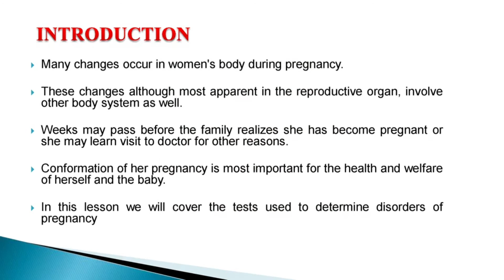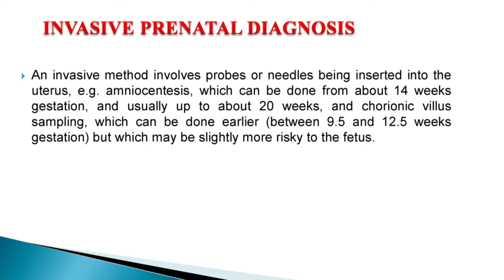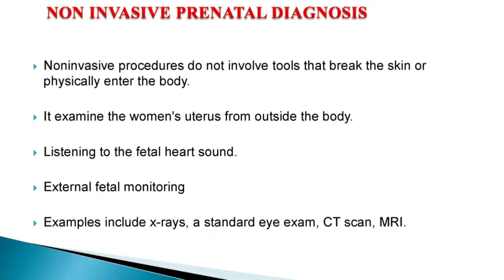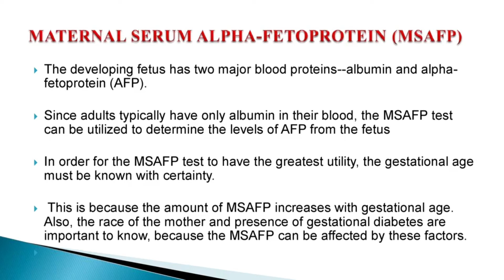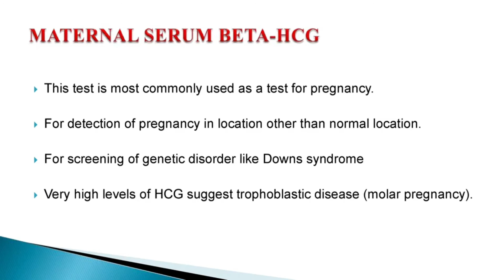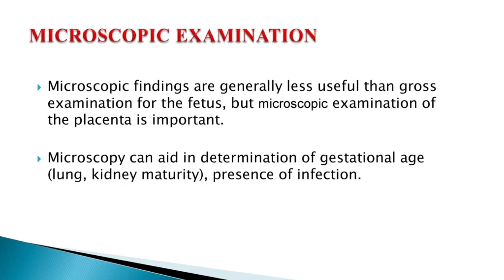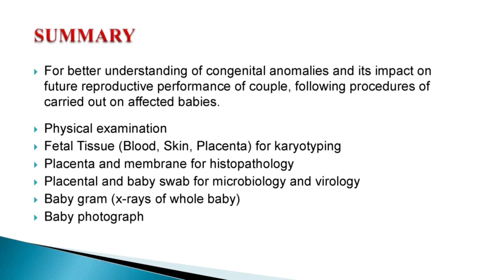BIOTECHNOLOGY | PRENATAL DIAGNOSIS | SANAM NAWAZ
Introduction Many changes occur in women's body during pregnancy. These changes although most apparent in the reproductive organ, involve other body system as well. Weeks may pass before the family realizes she has become pregnant or she may learn visit to doctor for other reasons. Conformation of her pregnancy is most important for the health and welfare of herself and the baby. In this lesson we will cover the tests used to determine pregnancy. Prenatal Diagnosis Prenatal diagnosis employs a variety of techniques to determine the health and condition of an unborn fetus. Without knowledge gained by prenatal diagnosis, there could be an untoward outcome for the fetus or the mother or both. congenital anomalies account for 20 to 25% of prenatal deaths. Specifically, Specifically, prenatal diagnosis is helpful for:  Managing the remaining weeks of the pregnancy  Determining the outcome of the pregnancy  Planning for possible complications with the birth process  Planning for problems that may occur in the newborn infant  Deciding whether to continue the pregnancy  Finding conditions that may affect future pregnancies Methods or Techniques of Parental Diagnosis There are a variety of non-invasive and invasive techniques available for prenatal diagnosis. Each of them can be applied only during specific time periods during the pregnancy for greatest utility. Non Invasive Parental Diagnosis Noninvasive procedures do not involve tools that break the skin or physically enter the body. • It examines the women's uterus from outside the body. • Listening to the fetal heart sound. • External fetal monitoring • Examples include x-rays, a standard eye exam, CT scan, MRI. The Techniques Employed for Prenatal Diagnosis Include: Invasive • Amniocentesis • Chorionic villus sampling Noninvasive • Ultrasonography • Fetal blood cells in maternal blood • Maternal serum alpha-fetoprotein • Maternal serum beta-HCG • Maternal serum unconjugated estriol • Fetal MRI • Pregnancy-associated plasma protein A • Inhibin A Ultrasonography This is a non-invasive procedure that is harmless to both the fetus and the mother. High frequency sound waves are utilized to produce visible images from the pattern of the echos made by different tissues and organs, including the baby in the amniotic cavity. Amniocentesis This is an invasive procedure in which a needle is passed through the mother's lower abdomen into the amniotic cavity inside the uterus. Chorionic Villus Sampling (CVS) In this procedure, a catheter is passed via the vagina through the cervix and into the uterus to the developing placenta under ultrasound guidance. Maternal blood sampling for fetal DNA Non invasive parental sex determination and single gene disorder testing using cell free DNA. Maternal serum alpha-fetoprotein (MSAFP) The developing fetus has two major blood proteins--albumin and alpha-fetoprotein (AFP). Maternal serum beta-HCG • This test is most commonly used as a test for pregnancy. • For detection of pregnancy in location other than normal location. • For screening of genetic disorder like Down's syndrome Maternal Serum Unconjugated Estriol The amount of unconjugated estriol in maternal serum is dependent upon a viable fetus, a properly functioning placenta, and maternal well-being. Fetal MRI (Magnetic Resonance Imaging) A fetal MRI (magnetic resonance imaging) is another imaging test that offers physicians information about anatomic structures. INHIBIN-A Dimeric Inhibin-A is secreted by the placenta and by the maternal ovarian corpus luteum. An increased level of Inhibin-A is associated with an increased risk for Trisomy 21. A high Inhibin-A may also be associated with risk for preterm delivery. Pregnancy-associated plasma protein A (PAPP-A) Low levels of PAPP-A as measured in maternal serum during the first trimester may be associated with fetal chromosomal anomalies including trisomies 13, 18, and 21. Techniques for Pathologic Examination A variety of methods can be employed for analysis of fetal and placental tissues: Gross Examination The most important procedure to perform is simply to look at the fetus or fetal parts. Obviously, examination of an intact fetus is most useful, though information can still be gained from examination of fetal parts. Microscopic Examination Microscopic findings are generally less useful than gross examination for the fetus, but microscopic examination of the placenta is important. Microscopy can aid in determination of gestational age (lung, kidney maturity), presence of infection. Radiography • Neural tube defects • Soft tissue changes (hydrops, hygroma, etc.) • Growth retardation Microbiologic Culture Culture can aid in diagnosis or confirmation of congenital infections. Examples of congenital infection include: